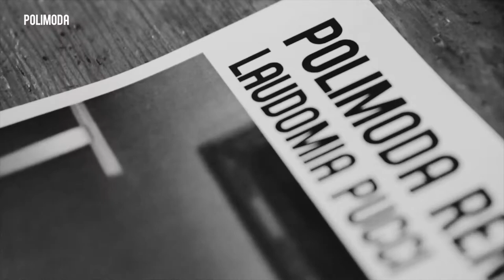Polimoda Rendez-Vous with Laudomia Pucci, Deputy Chairperson and Image Manager at Emilio Pucci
On February 26th at 3pm, the Polimoda Rendez-Vous series will host a guest lecture by Laudomia Pucci di Barsento, Deputy Chairperson and Image Manager at Emilio Pucci.

Growing up among futuristic tailors, kaleidoscopic designers and styling experts, fashion became her first language. With a degree in Political Science under her belt, the sole heiress to the iconic fashion home knows what it takes to maintain the integrity and image of a brand alive, especially in times of intense socio-cultural transition.

"It wasn’t so much about the money. Money is easy to find, what’s not easy to find is talent."